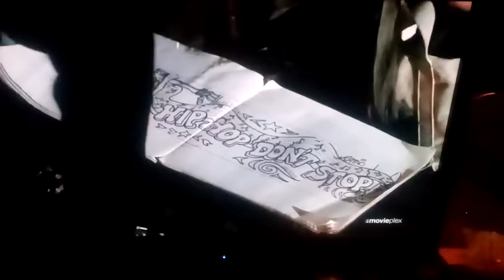Rock the system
Graffiri